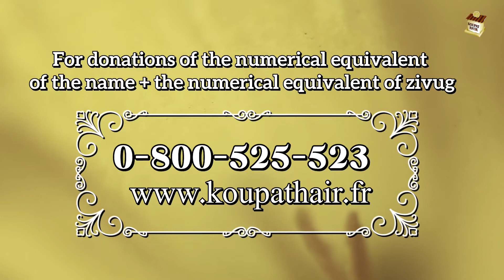Se fiancer avant Roch Hachana 5782